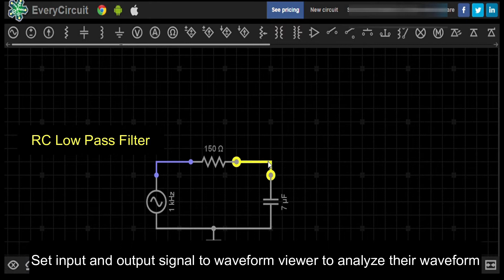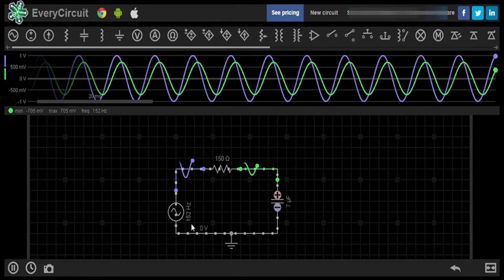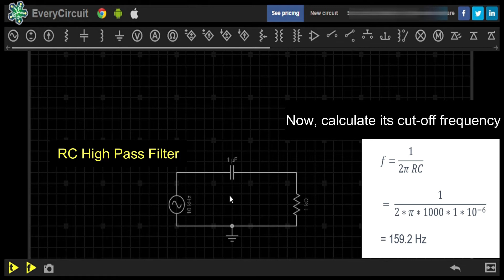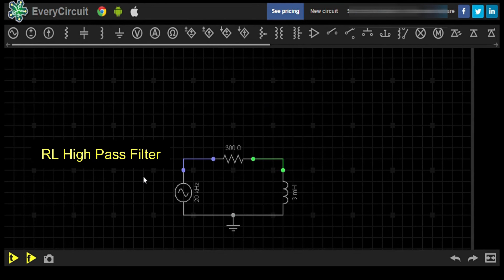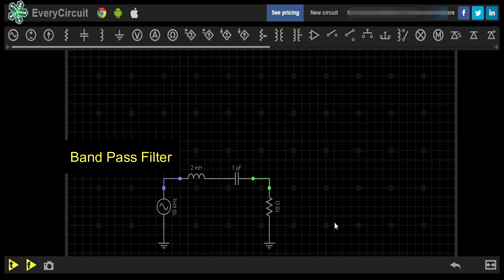EveryCircuit - Filter Circuit || Tutorial 7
Welcome to the series of tutorials of Everycircuit.
In this video, we will explain filter circuit that passes electric signals at certain frequencies or frequency ranges while preventing the passage of others. We are covering high pass, low pass and band pass filter in this video.